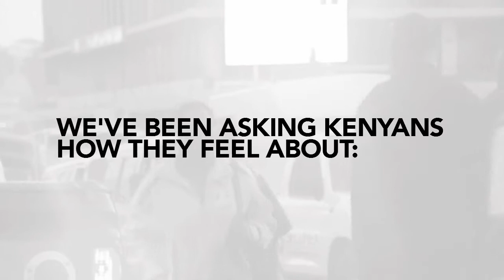Plan B - What's the Matter with Kenya?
The Plan B team spent a couple of weeks asking young Kenyans what they think could be better in their country. Featuring responses from visual artists, musicians, poets, youth workers, journalists and more, this is what they had to say.